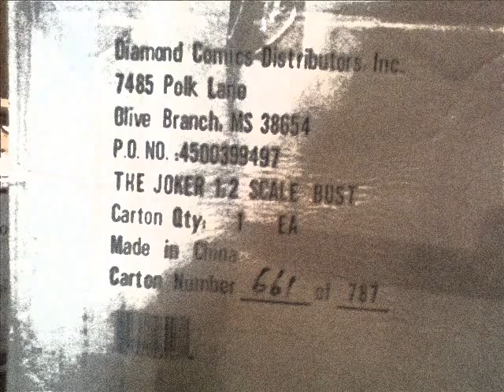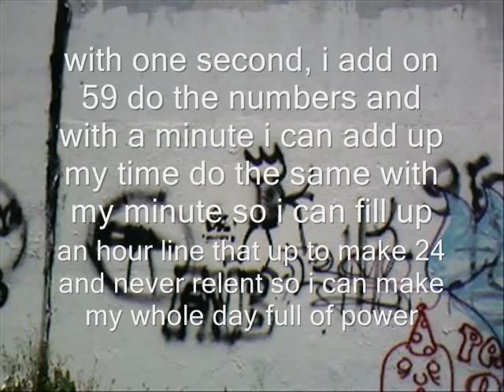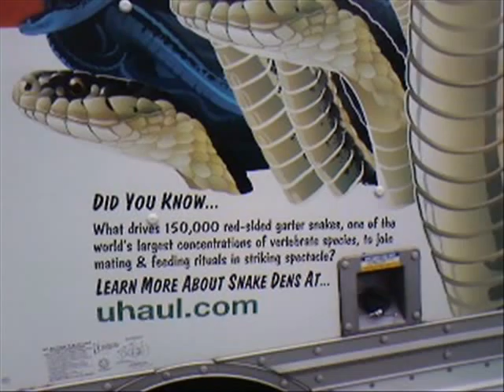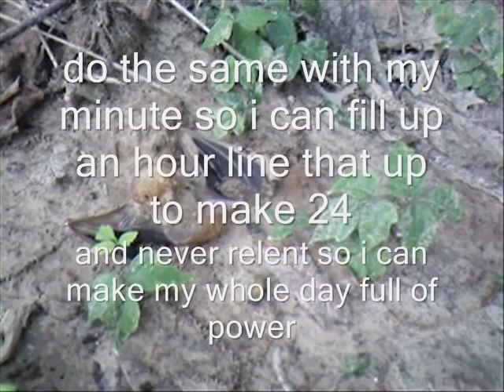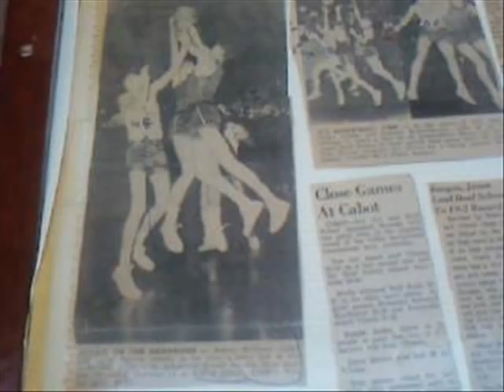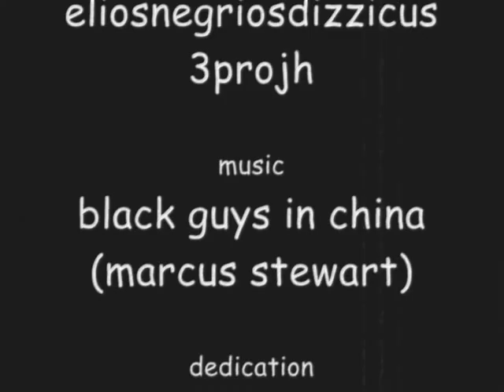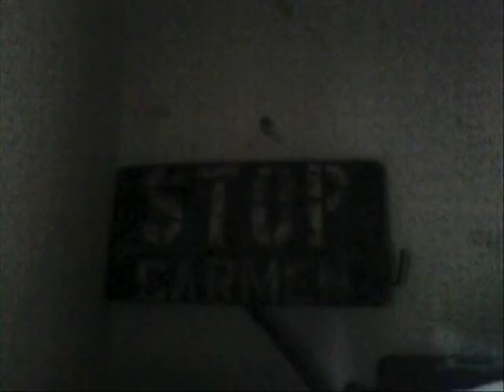11 with one second